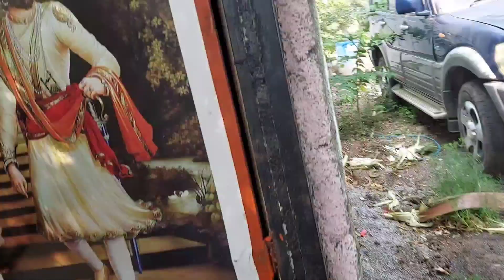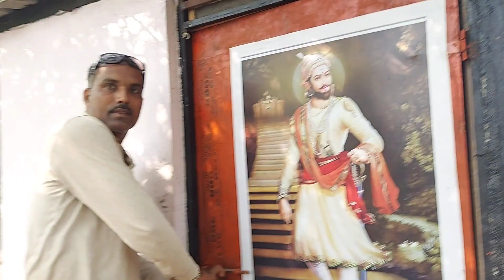निजी कामोके साथ किये साँपोंके रेस्क्यू.. यह हरा साँप जिसके बारेमे बहुत अन्धश्रद्धाये है..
Madhu (Nirzara)
Snake Handler
Belgaum, Karnataka

About My Childhood

Snakes are scary to many. I too used to be scared of all creepy creatures in my childhood. But one day on my visit to Shiva Temple and seeing the Snake around Lord Shiva and a Snake in the hands of Goddess Durga, I got inspired to overcome my fears. I then decided to acquire professional training to handle snakes and since then teacher has been no looking back.

My Accomplishment

Snakes are important part of environment and must be protected and saved. I personally took up this challenge and must have rescued more than 6000 snakes and hit the record of  rescuing 13 snakes a day.

My Mission

My motto of life is to save snakes. Spread awareness of their contribution in ecology. Remove superstitions, misconceptions and myths surrounding them.

SAVE SNAKES. SAVE ENVIRONMENT.

You can support to save more
NIRZARA ANAND CHITTI
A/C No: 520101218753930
IFSC CODE: UBIN0901873
SWIFT CODE: UBININBBXXX